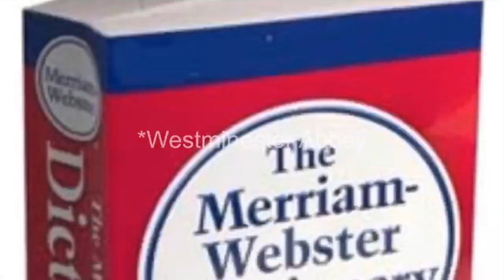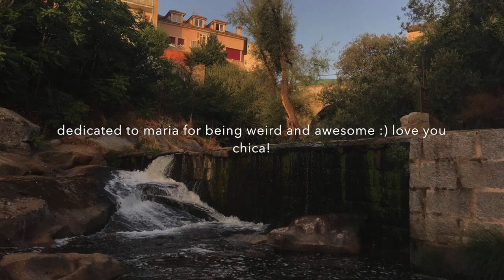I finally left my room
i just like filming. Maybe i can show my dog all the cool things i did in my youth one day... i dont know